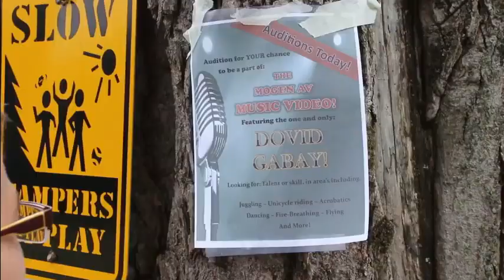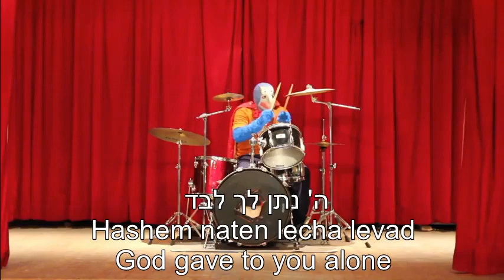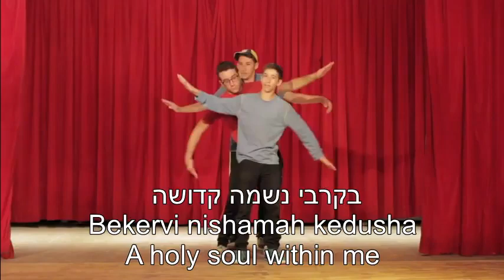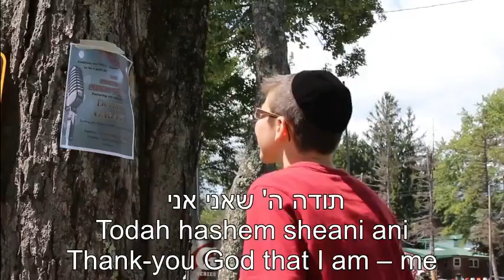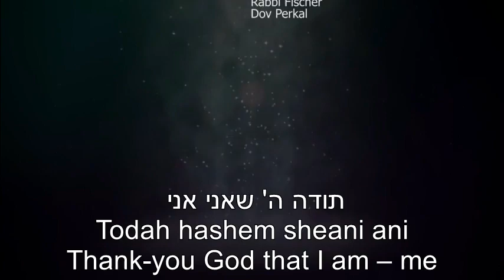Todah Hashem She Ani Ani Thank you God that I'm Me HEBREW, ENGLISH תודה ה' שאני אני